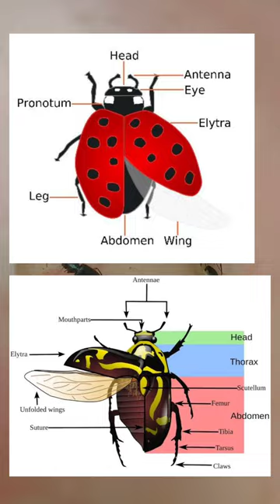Ground beetles India👀Carabidae family beetles| बरसात में घरों में आते हैं👆🏼|All about beetles-Hindi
It may be Leistus sp. Or Chlaenius sp. of beetles in Carabidae family.
Carabidae is a family of beetles commonly known as ground beetles. They are a diverse group of insects with over 40,000 known species worldwide. In India, Carabidae beetles are found in various habitats, including forests, grasslands, agricultural fields, and gardens.

 Beetles are a fascinating group of insects that belong to the order Coleoptera. They are incredibly diverse and can be found in various habitats all around the world, including in India. In fact, India is home to a rich diversity of beetle species, with thousands of different types.

 important role they play is as decomposers. They help break down dead plant material and animal remains, contributing to the recycling of nutrients in ecosystems. This is crucial for maintaining the balance of nature.

The life cycle of a beetle typically includes four stages: egg, larva, pupa, and adult. The eggs are usually small and laid in or near the food source for the larvae. The larvae, often called grubs or caterpillars, hatch from the eggs and undergo a period of growth and development. They usually have distinct body shapes and may live in soil, wood, or other habitats depending on the species. After the larval stage, beetles enter the pupal stage where they undergo metamorphosis and transform into adults. Finally, the adult beetles emerge and are capable of reproduction.

Beetles come in a wide variety of shapes, sizes, and colors. They can be small and inconspicuous, or large and vibrant. Some beetles have intricate patterns or bright colors, while others are more plain-looking for camouflage. This diversity is a result of millions of years of evolution, adapting beetles to their specific environments and roles in nature.

Taxonomically, beetles belong to the class Insecta, the largest class in the animal kingdom. Within the class Insecta, beetles make up the order Coleoptera, which is further divided into many families, genera, and species. Scientists study the taxonomy of beetles to understand their relationships, characteristics, and identify new species.

Beetles play important ecological roles beyond decomposition. They are pollinators, seed dispersers, predators, and prey for other animals. Some beetles have also formed unique symbiotic relationships with certain plants or animals, providing mutual benefits.

They have a sleek and elongated body shape, with hardened forewings called elytra that cover and protect the hindwings. Many species have powerful mandibles and long legs adapted for running and hunting.

Carabidae beetles are primarily nocturnal, actively foraging during the night for prey such as insects, spiders, and other invertebrates. They are voracious predators and play a significant role in regulating insect populations in their ecosystems. Some ground beetles are also known to feed on seeds, plant material, or even carrion.

One distinctive characteristic of Carabidae beetles is their ability to produce defensive compounds. When threatened, some species can release chemicals that act as a deterrent to predators. This chemical defense mechanism is often accompanied by warning coloration or foul odors.

In terms of taxonomy, Carabidae belongs to the order Coleoptera (beetles) and the suborder Adephaga. Within the family Carabidae, there are numerous subfamilies and genera, each with their own unique characteristics and adaptations.

Carabidae beetles are important indicators of ecosystem health. They are sensitive to changes in their environment and can serve as bioindicators for monitoring ecological disturbances or pollution.

"Entomologist" and "Coleoptera" are related terms within the field of biology, specifically the study of insects.
Entomology is the scientific study of insects, which involves the identification, classification, behavior, ecology, and other aspects of insects and their interactions with the environment. An entomologist is a scientist who specializes in the study of insects and their related organisms. They may focus on various aspects of insect biology, such as taxonomy, physiology, morphology, ecology, or behavior.

On the other hand, Coleoptera is an order of insects commonly known as beetles. It is one of the largest and most diverse groups of insects, with over 400,000 known species worldwide. Beetles are characterized by their hardened forewings called elytra, which cover and protect the hindwings. They exhibit incredible diversity in terms of size, shape, color, and behavior.